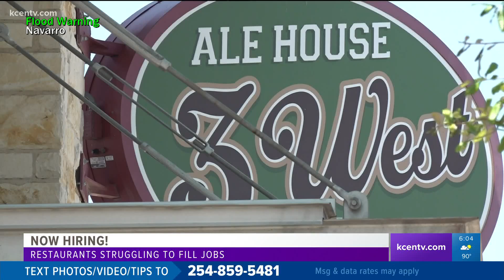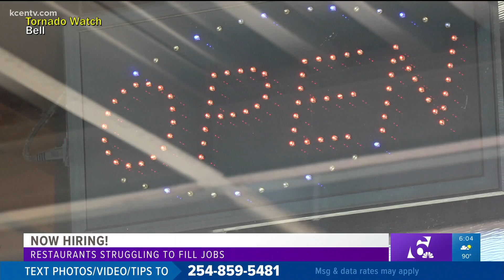Help Needed | Central Texas restaurants struggling to fill positions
Local restaurants are having a hard time simply keeping the doors open as they struggle without employees.